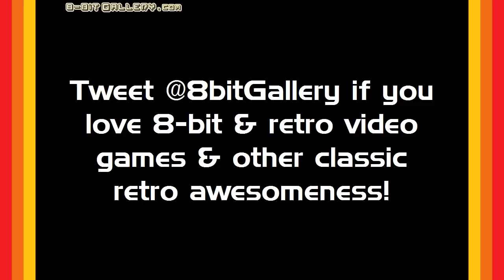Wild Gunman Crack Shot Scene - Back to the Future Part II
Tweet @8bitGallery if you ♡ 8-bit & retro video games & other classic retro awesomeness!